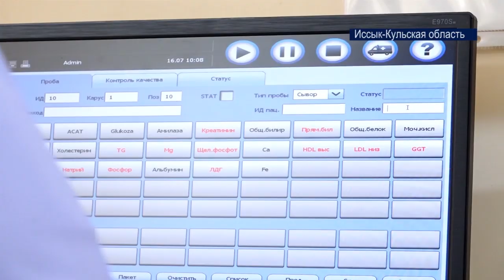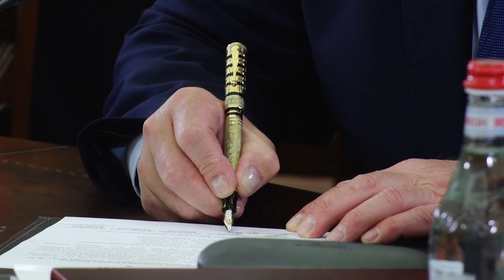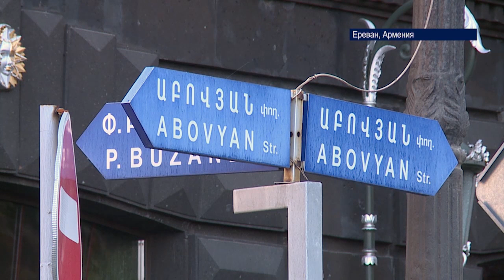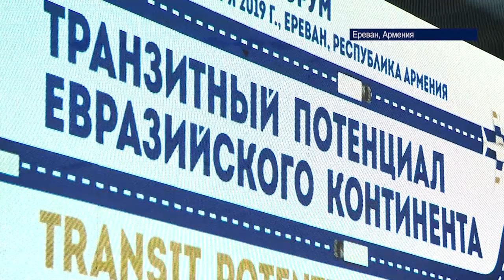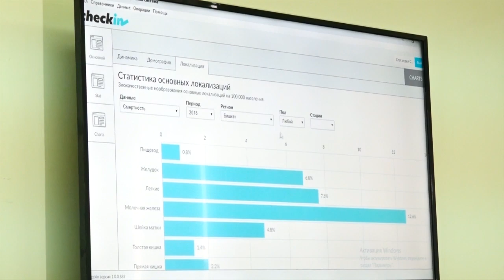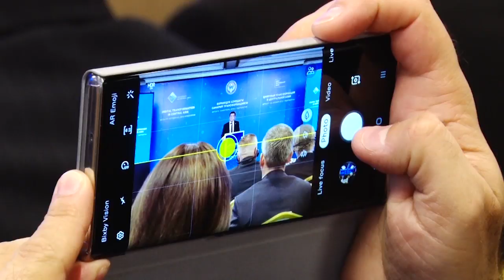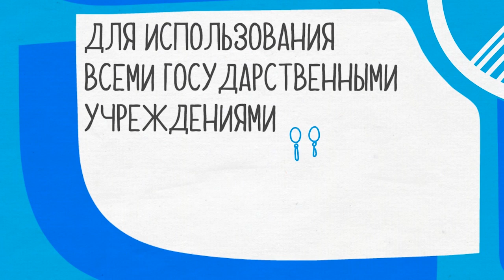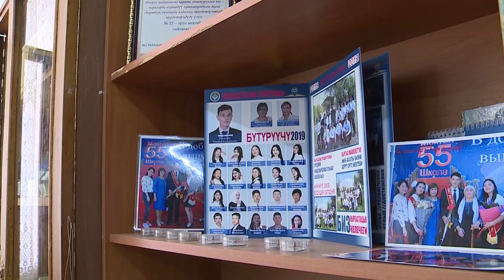"Пирамида Жумалыгы" //07.10.2019 //Ильич Кулназаров менен